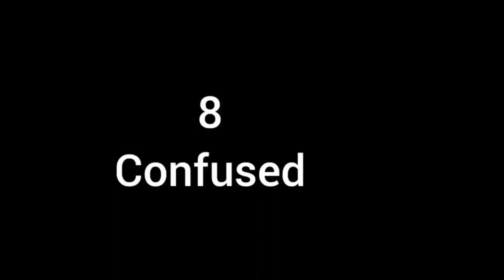Arts competition or singing especially Kabhi Guro Rabindranath Tagore Jayanti at Hojai